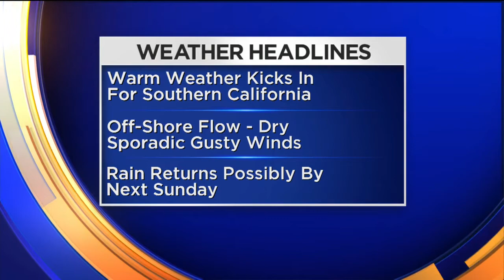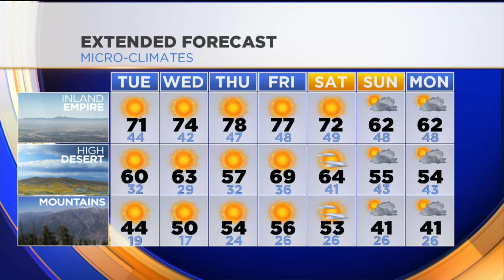Garth Kemp's Weather Forecast (Jan. 25)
Sunny and warm through most of the week, with highs expected to hit 77 by Thursday. Garth Kemp reports.